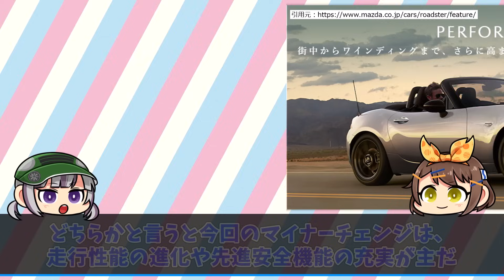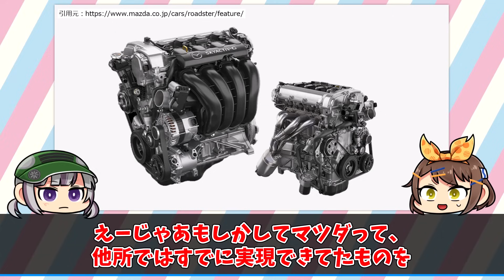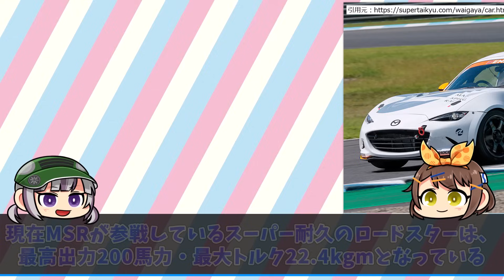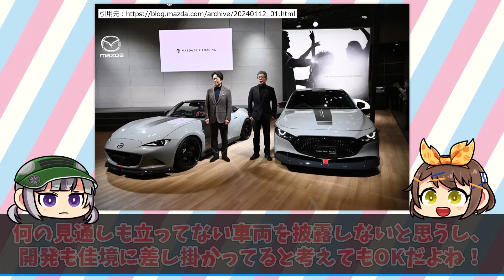【市販化】リッター100馬力目指すってマジ!?パワーアップしたロードスター『マツダスピリットレーシングRSコンセプト』のスペックや価格を考察!!【ゆっくり解説】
新型GRヤリスばかり話題になってるけど、こいつもしれっとヤバいぞ!?
今回はロードスターのハイパフォーマンスモデル『マツダスピリットレーシングRSコンセプト』を解説します。スペックや価格なども考察してみました。

2000年以前の自動車を取り扱うことも多く、